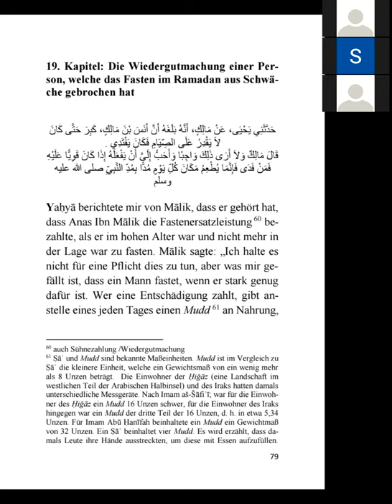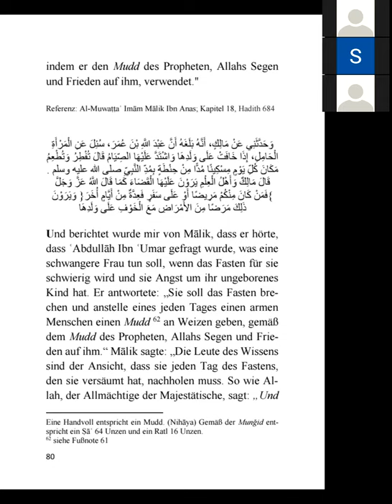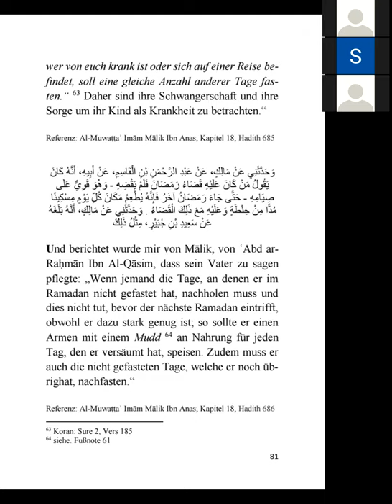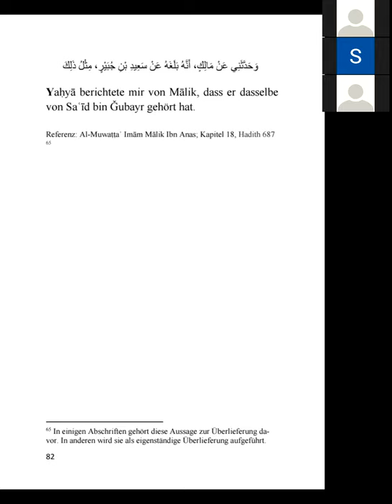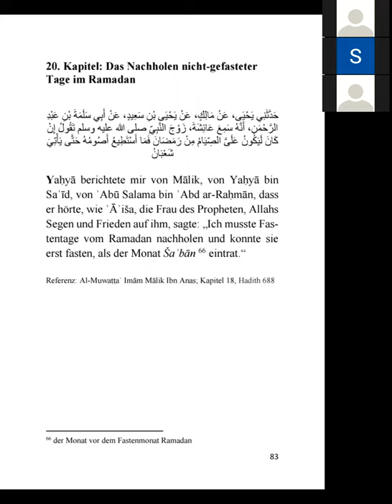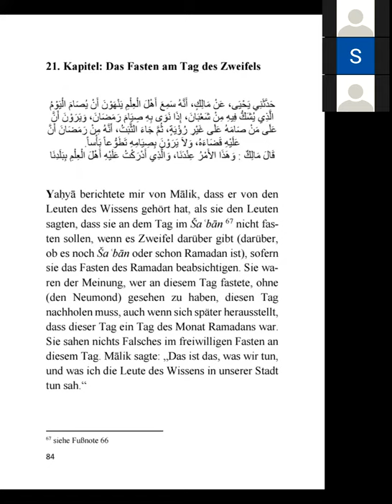09 Ein Auszug aus dem Gesamtwerk Al Muwatta Imam Malik Der geebnete Pfad von Imam Malik 2021